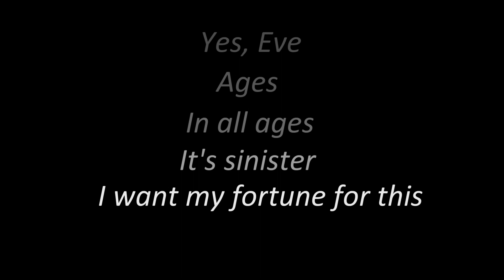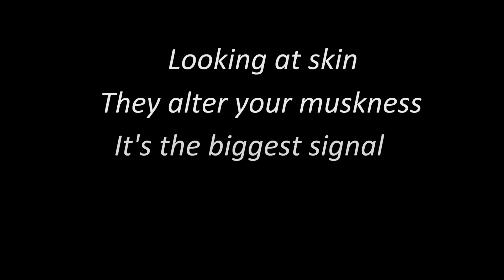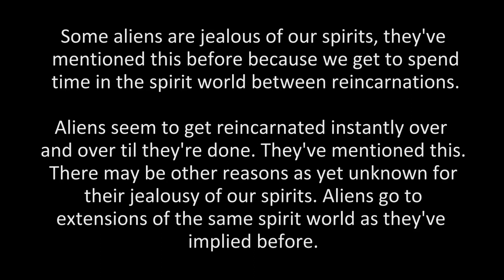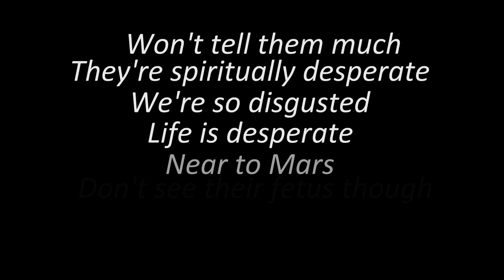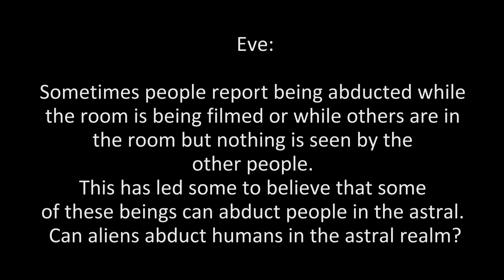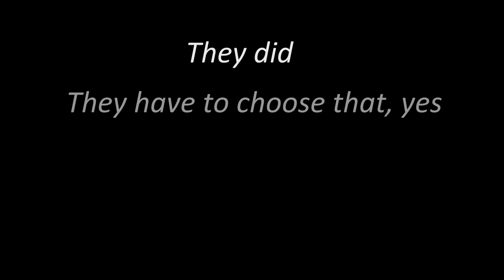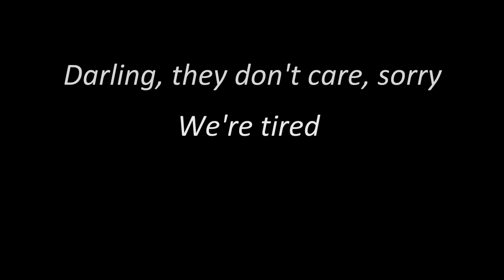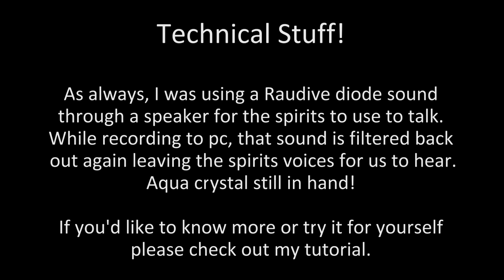Alien abductions. Spirits give incredible info. EVPS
In this not to be missed EVP session, the spirit world gives us some incredible eye-opening info about alien abductions.
More messages for viewers too!

It has been noticed in the last 100 or so years that there have been alleged alien abductions. Did this begin with Rosewell, or has this been going on for a much longer time?
One common alien seen during abductions are the "Greys”. It's been indicated to us that the Greys are hostile to humanity. What do they want from us ?
What are the "Greys" doing to those they are abducting?
Are there specific types of people that get targeted for abduction, do they look for certain personality traits or physical types just as an example?
Are they able to paralyse us and wipe our memory etc to assist with their abductions?
Some abductees have reported pregnancies after abduction, and then soon after the fetus disappears. Is this true, and for what reason does this happen?
Some people claim they are experimented on or at least have their bodies examined by aliens, what are they looking for?
Some people say they have objects inserted into their bodies by aliens when they are abducted, is this true, if yes, what are they  for? do these objects send info back to them or is it for something else?
 Some abductees have claimed to have met hybrid children of humans and the Greys. Is this true, and what are their purpose?
Another commonly seen alien during abduction are the so called "Nordic" aliens. Who are the Nordics, where are they from,
Are the Nordic aliens hostile to humanity?
Sometimes people report being abducted while the room is being filmed, or while others are in the room, but nothing is seen by the other people. This has lead some to believe that some of these beings can abduct people in the astral. Can aliens abduct humans in the astral realm?
For some people, the abductions are horrifying events that are very traumatizing. Is there any way to stop these abductions?
 Some believe that some spirits agree to be abducted before incarnating on Earth. Is there any truth to this and why would they do that?
What are the qualities that aliens are looking for when choosing someone to abduct? Is it a blood type, mutation, or something else?
Some believe that those who have things like ADHD,  autism, and other mental variations from the so called norm are targeted for abduction. How true is this?
Another alien type often witnessed by abductees are the "Mantid" type. They are said to resemble the preying mantis often seen on Earth. Who are the Mantids, where are they from
Are the mantids hostile to humanity?
The Mantid aliens are also sometimes seen during psychedelic trips. Is there a reason for this?
 During abductions,  some aliens species show an innate ability to control the minds of humans and make them act against their will. Is there a reason they can do this?
If someone finds themselves in this kind of situation, is there a way to protect themselves being being mentally manipulated?
 Is there anything else you can tell us about abductions that we should know?

I speak to spirits using an alternative version of a new amazing method of spirit communication founded by Grant Reed (Optimal frequency). Instead of running water I use a Raudive Diode sound then filter it back out with the noise removal software, Krisp  leaving the spirit  and other intelligent beings voices behind. I also ask for messages for viewers as much as possible.